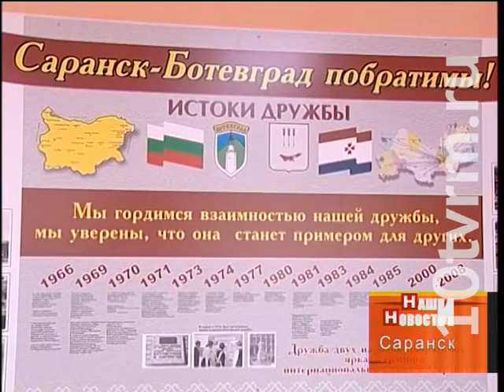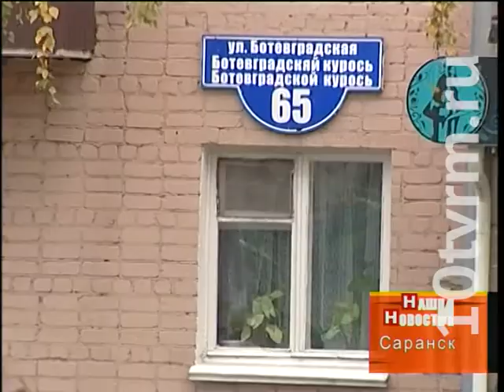Саранск и Ботевград – города-побратимы 50 лет